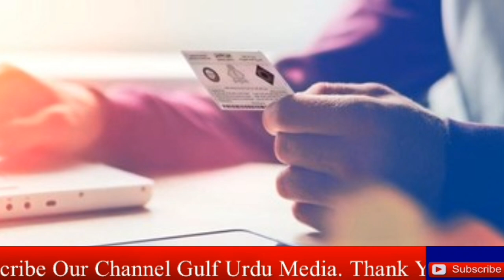Saudi News Today (07-03-2023) Latest Saudi Arabia News Today | Saudi Arab News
saudi arabia latest update today from 07 March 2023,
Saudi khabar,
Saudi khobor,
Saudi hindi news today,
News saudi,
saudi news today March 2023,
سعودی عرب